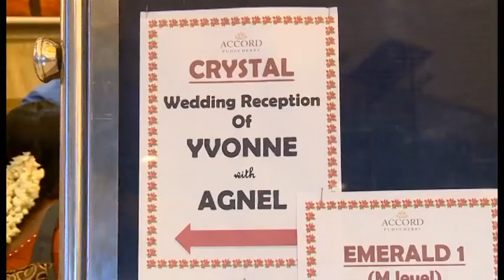Yvonne and Agnel - Reception